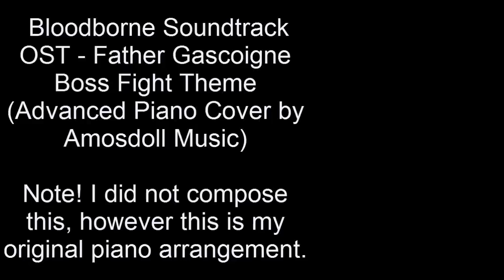Bloodborne - "Father Gascoigne" Boss Battle Theme (Advanced Piano Cover)